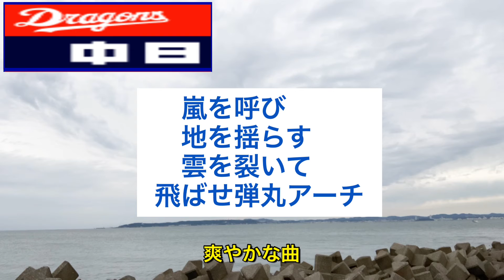落合博満応援歌メドレー【ドラゴンズマーチ有り】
落合博満の応援歌で1番人気は何でしょうか？マグマ大使のイメージが強いですね！
読売は難しいです…落合博満応援歌